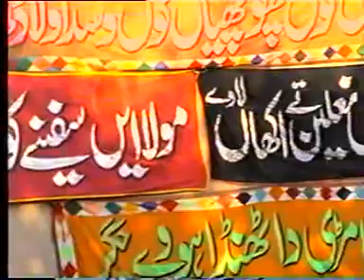Zara Kar tu khowf khuda zalim na itna zulm zamanstudiolayyah